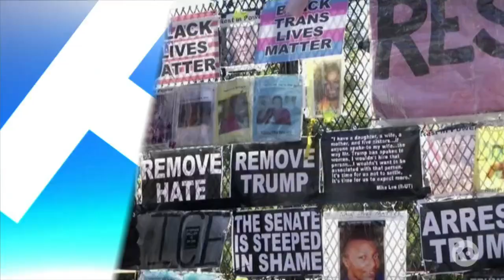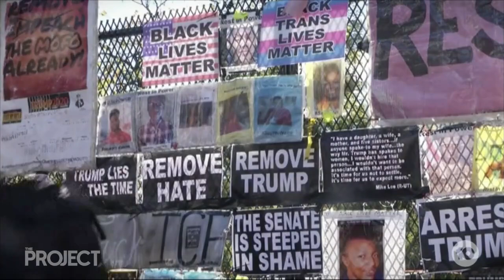'Never Seen Such A Thing': America On Edge As It Heads To The Polls | U.S. Election | The Project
On the eve of the U.S. Election, the campaign’s grown frantic, nerves are fraying, and the country inches closer to the edge.